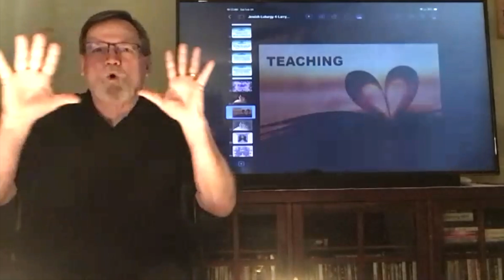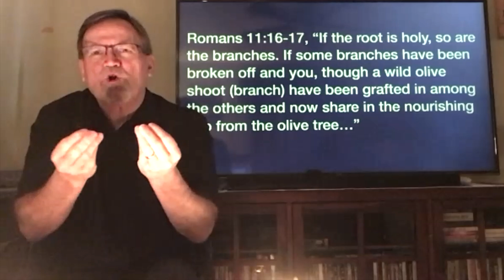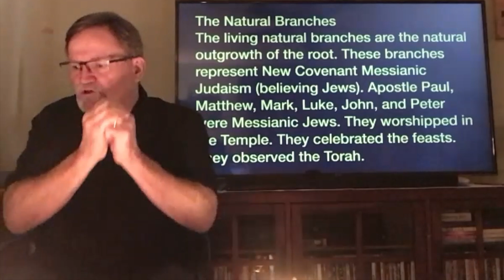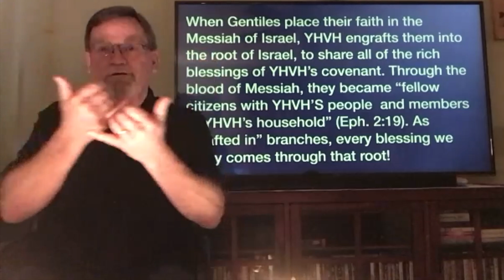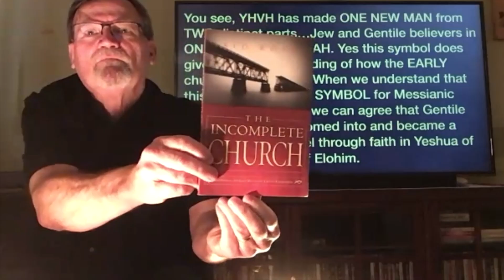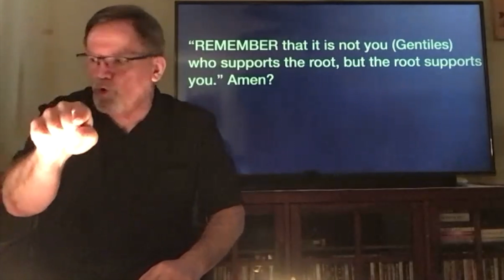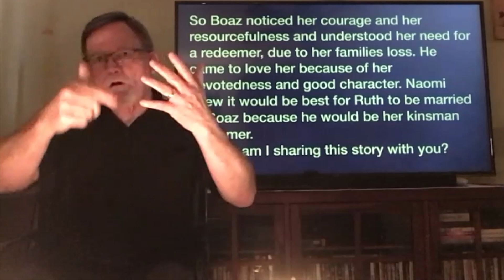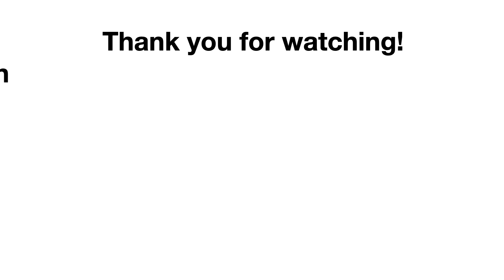One New People in Messiah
Teaching for a Messianic Shabbat Service in American Sign Language (ASL) given on February 24, 2024, with voice audio. Rev. Larry Wallace teaches us about Yeshua who created a new people, a new humanity born with His Spirit. He broke down the walls or divisions between Jews and Gentiles.